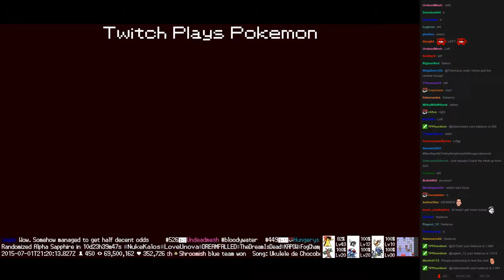Twitch Plays Pokémon Battle Revolution - Match #17496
Match #17496 [Blue: Charmander, Charmeleon, Charizard] vs [Red: Squirtle, Wartortle, Blastoise]